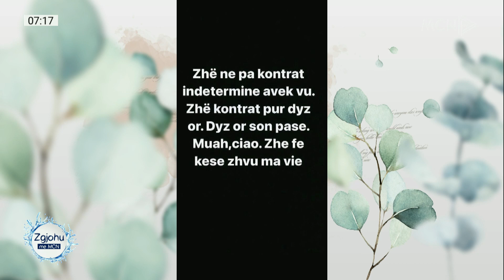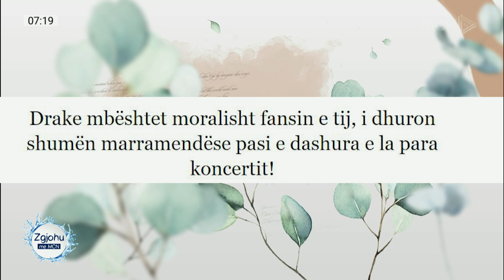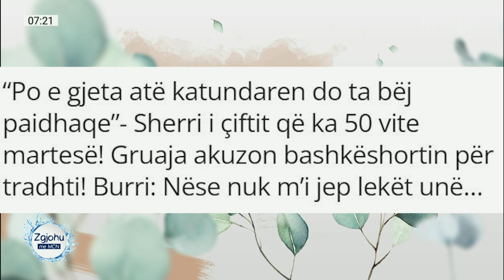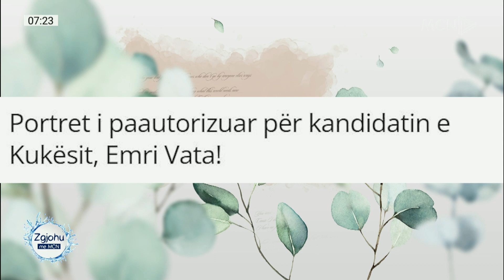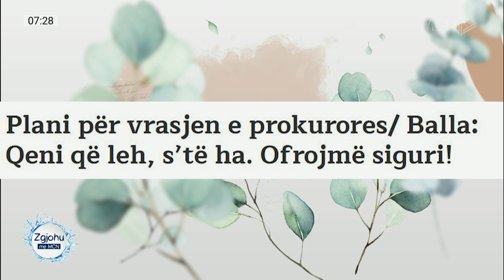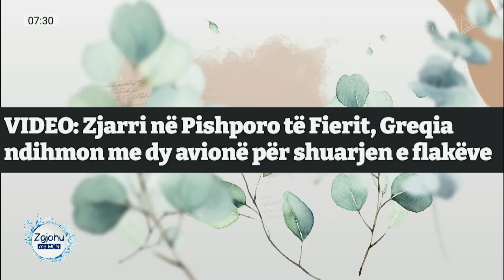Emisioni nis me “spiker artificial”, moderatorët të frikësuar nga inteligjenca artificiale